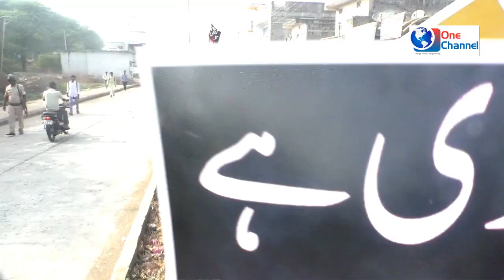नागरिकता संशोधन क़ानून के विरोध में अर्धापुर में विशाल मार्चा आंदोलन हज़ारो लोग सड़को पर